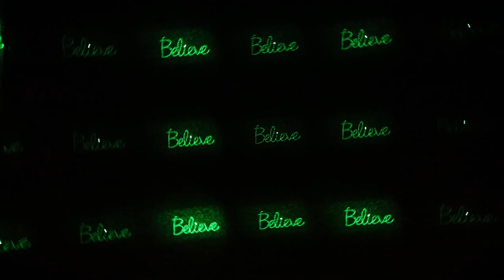YLW 049 Christmas Show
Starlight Laser Show Projector
Christmas Show. The projector comes programmed with selectable shows. See seperate Video for the Celebration setting.